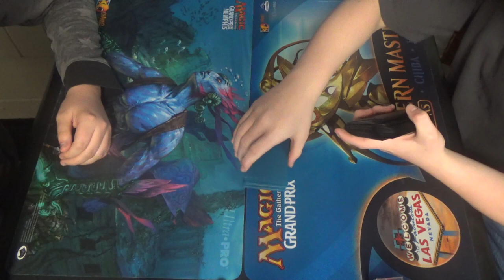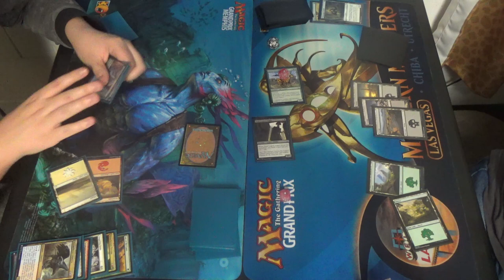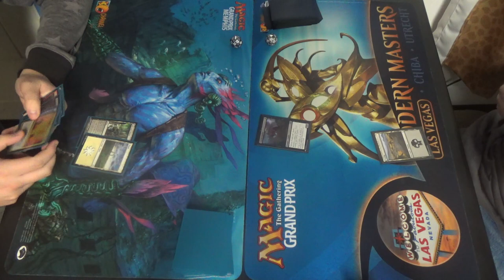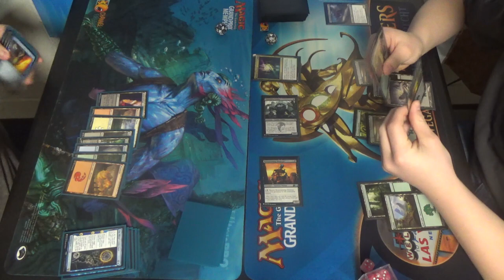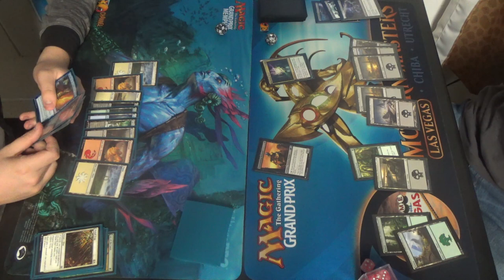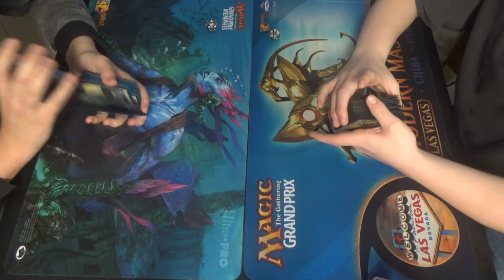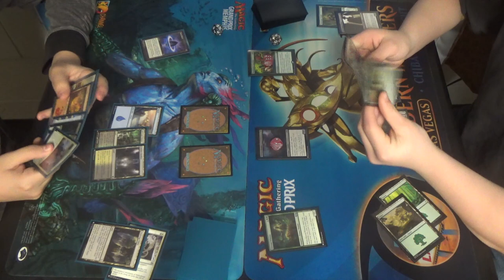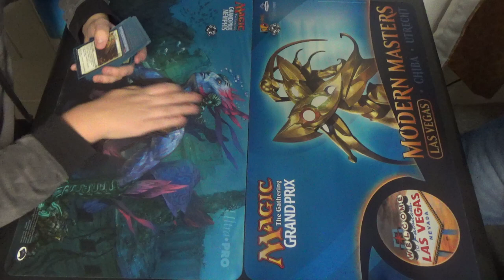Mystery Booster Draft — Mardu Green Tokens vs. Golgari Midrange feat. Infect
I'm so glad that we got these recorded before the pandemic came to us.